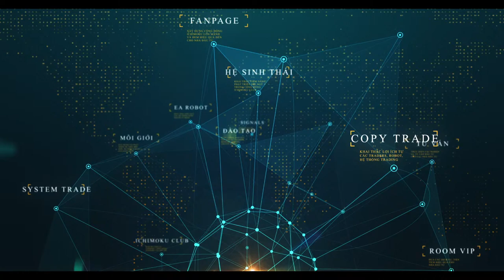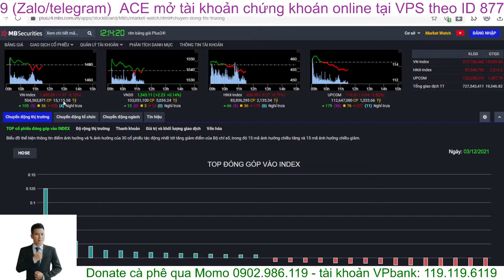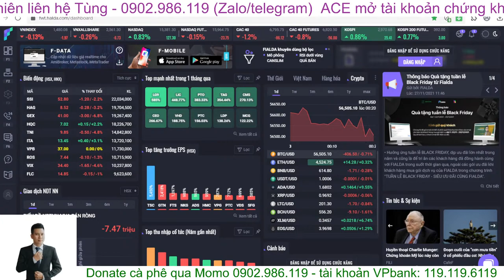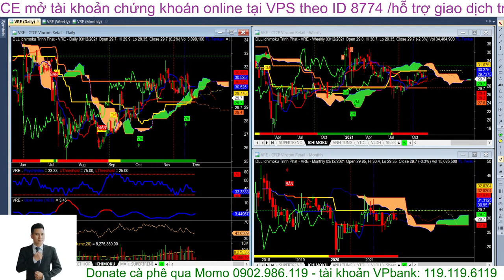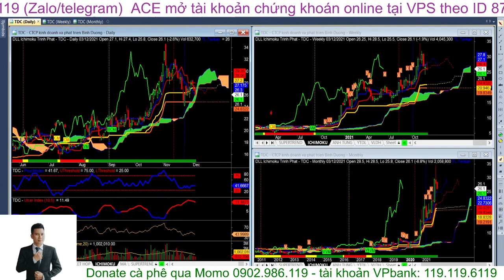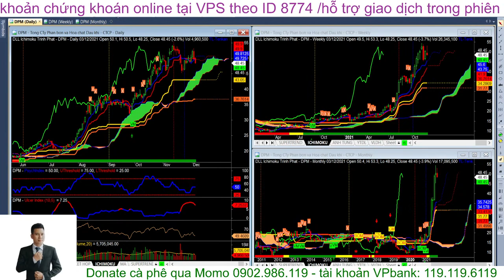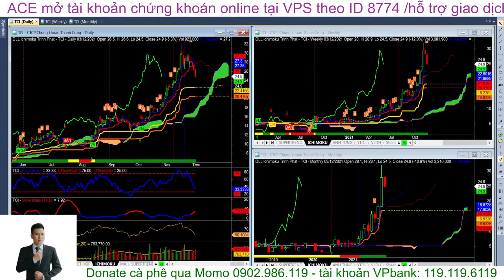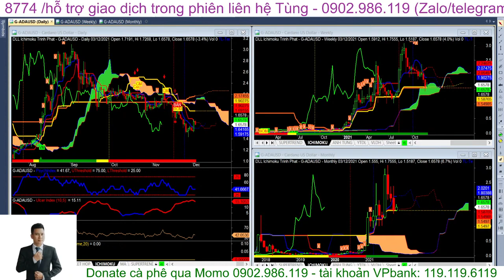Thị trường giảm với thanh khoản thấp, nhà đầu tư nín thở chờ dòng dẫn Vnindex xuất hiện | Anh Tùng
Phiên giao dịch cuối tuần tiếp tục tra tấn nhà đầu tư khi thị trường giảm với thanh khoản thấp, nín thở chờ dòng dẫn Vnindex xuất hiện.
Bản tin thị trường | Anh Tùng & Xuân Thịnh
Anh Tùng: 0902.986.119 - Xuân Thịnh: 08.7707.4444

Tham gia room VIP của ITP bằng cách mở tk ở CTCK hợp tác với ITP BOS hoặc VPS, bạn sẽ nhận tín hiệu sớm mua bán chứng khoán

Ủy thác giao dịch robot, copy trade, cung cấp tín hiệu và hỗ trợ giao dịch forex

 @ITP Club Channel
 @Doãn Đức Official
 @Thai Pham
 @Nguyen Van Tinh
 @QUANG DŨNG DBD
 @Chứng khoán TV AzFin Việt Nam